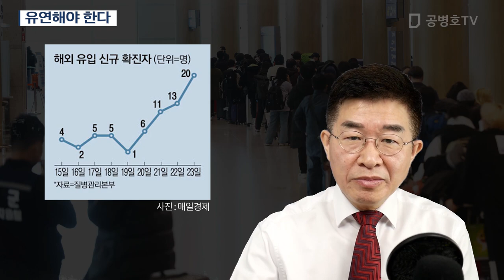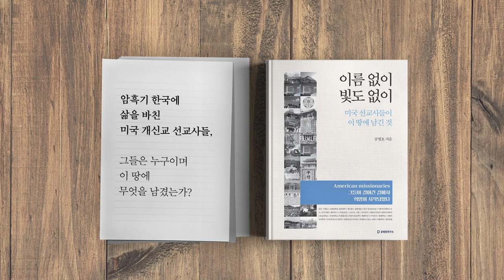유연해야 한다 [공병호TV]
유연해야 한다
코로나19 감염원 유입#고민
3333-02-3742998 카카오은행 (예금주 : 공병호) / (텔레뱅킹 : 090 & 은행코드 : 90)

참고자료
1. 해외 유입 확진자 느는데 유럽 2배 미국발 입국자 어떻게 하나, 위문희, 중앙일보, 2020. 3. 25